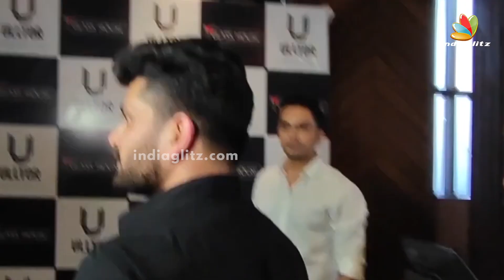Bigg Boss 16 Shiv Thakare and Archana's ROMANTIC VIRAL Dance ❤️😱 | Better Jodi than Tina and Shalin